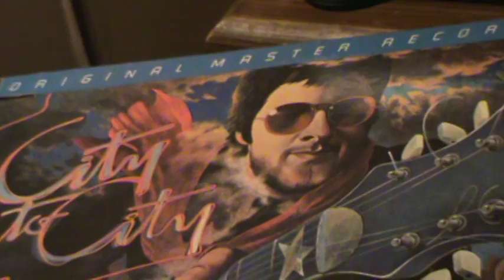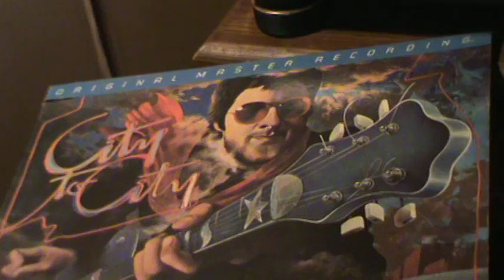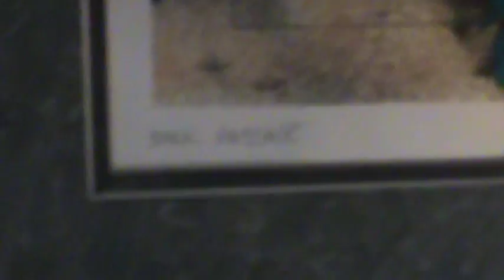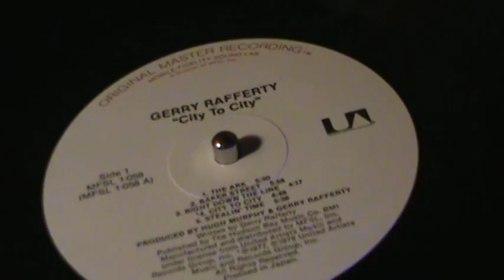THE ARK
A great tune from the late, great Gerry Rafferty... This is on the
MFSL vinyl also, for a great, crisp sound..
   Hope you enjoy this classic, and Keep playing the music !